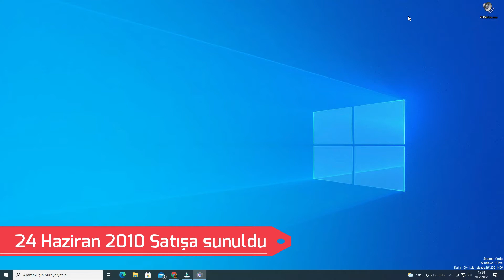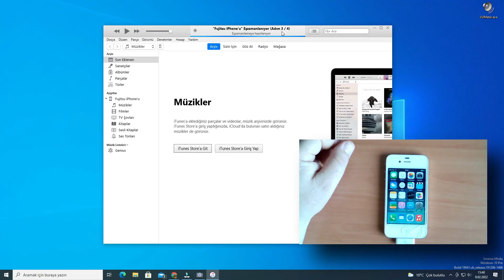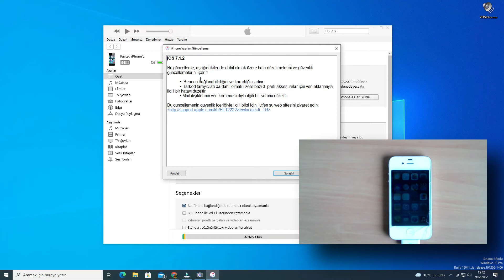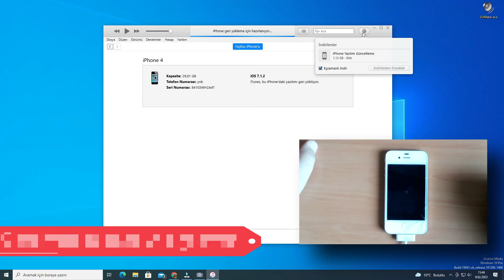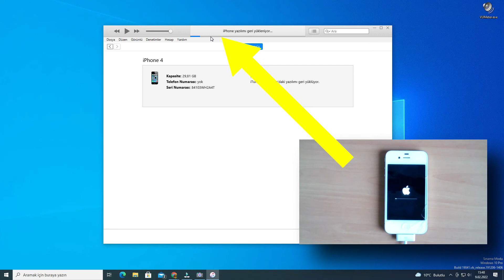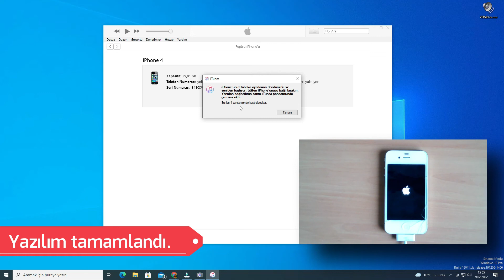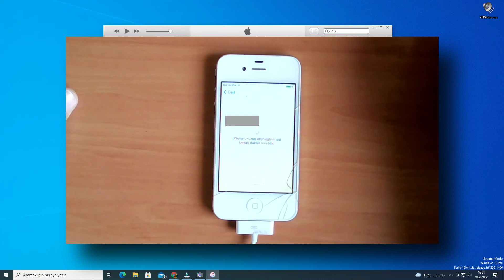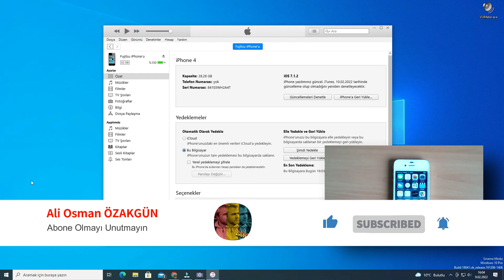iPhone 4 yazılım Yükleme nasıl yapılır. How to update iphone 4 firmware